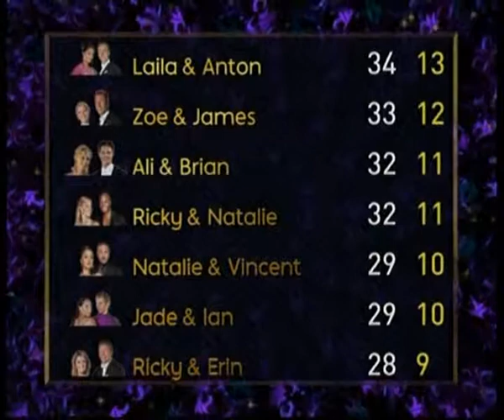wk4 - 13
vv